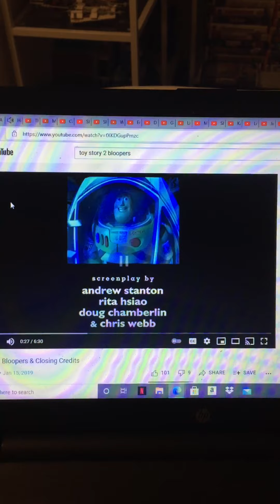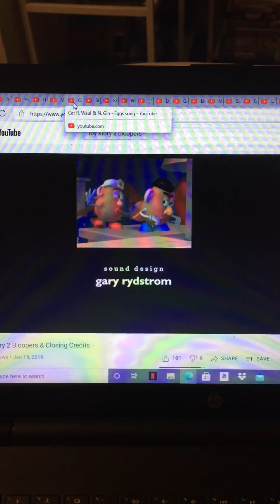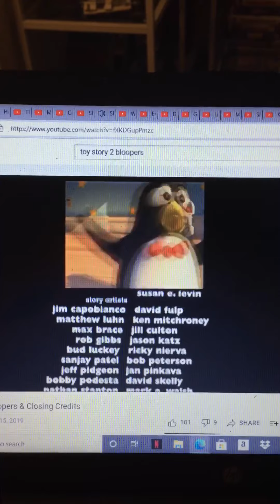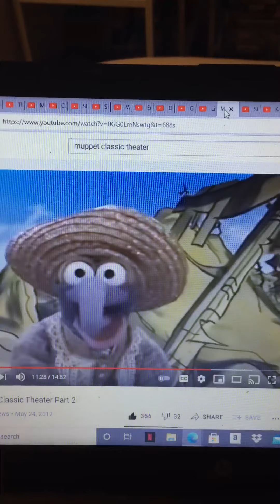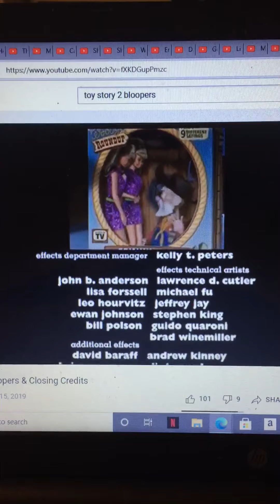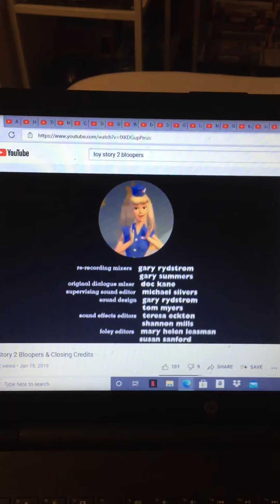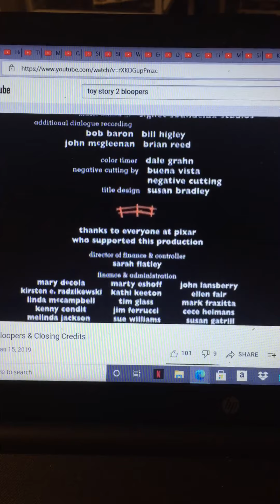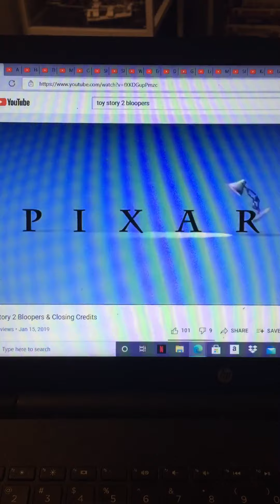Disney/Pixar Toy Story 2 Mash Up bloopers and Credits